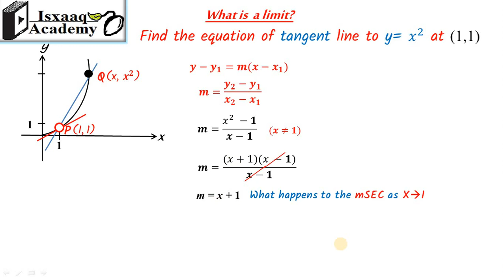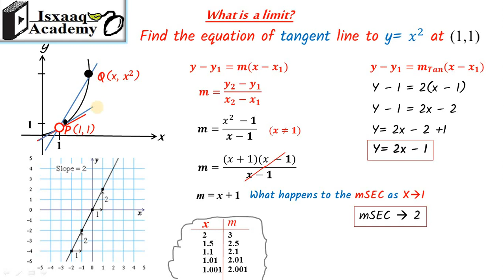02. Tangent problem example(Somali)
Tangent problem example